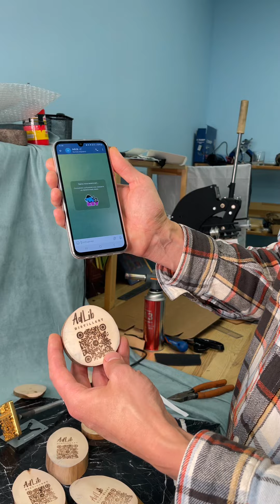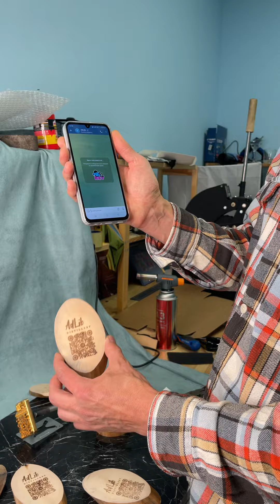Выжигание QR кода на древесине